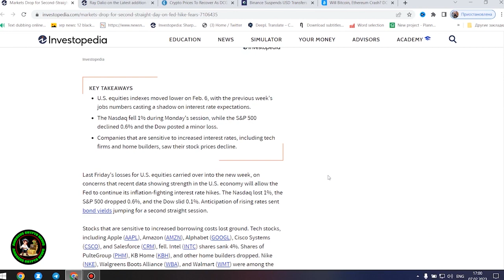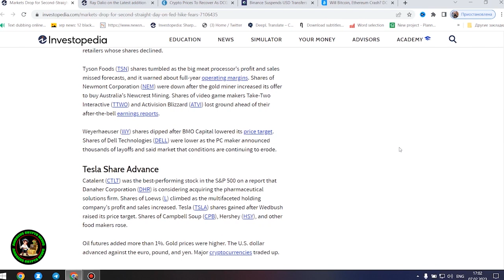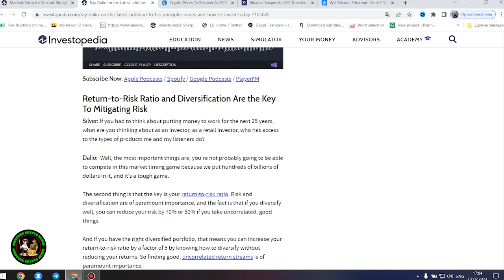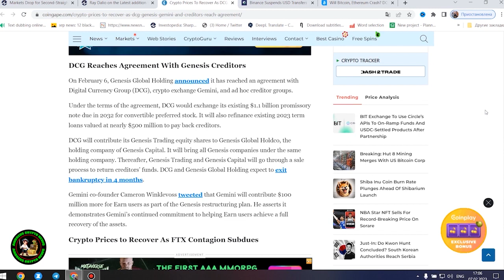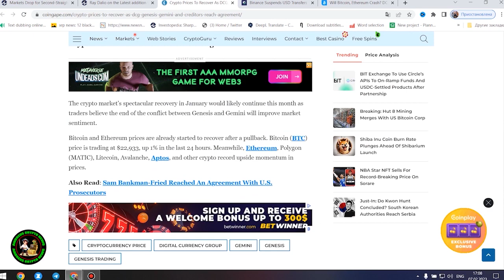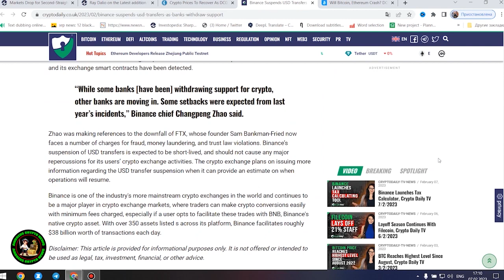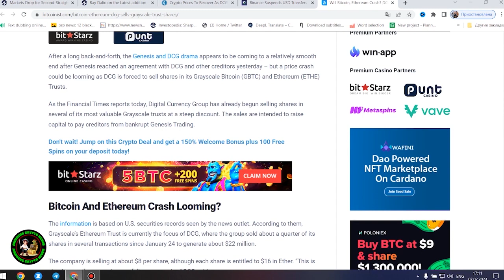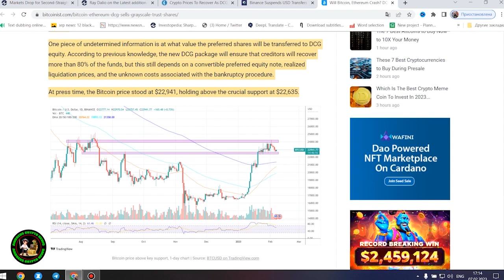IMPORTANT INDICATOR FOR 🚀🚀🚀 XRP EXPLOSION 🚀🚀🚀 TRUST IN XRP IS GROWING 💲